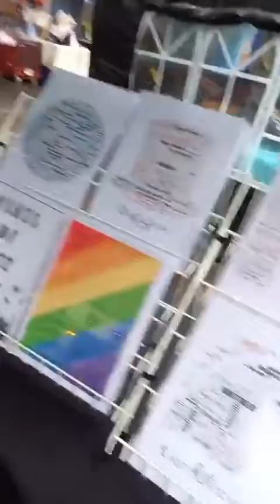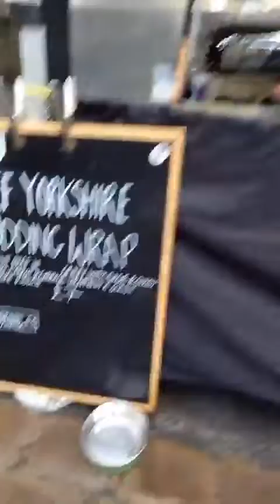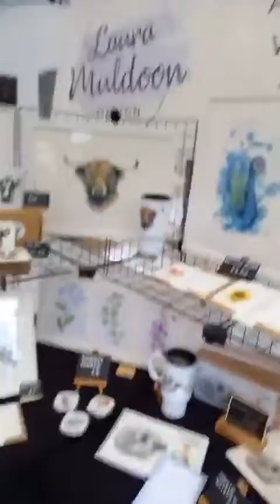R S H Artisan Markets Yorkshire Day Celebrations Sunday 31st July 2022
R.S.H Artisan Markets presents

Yorkshire Day Celebrations, Civic Parade Sunday 31st July